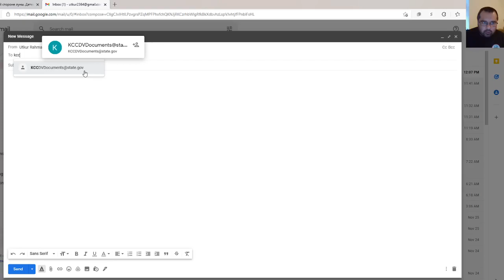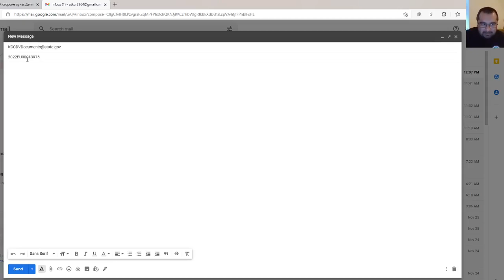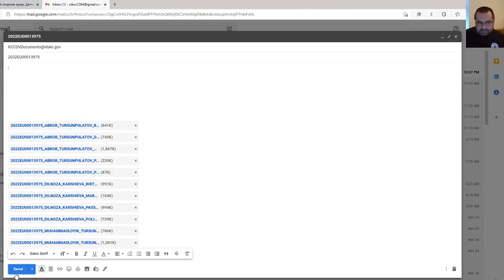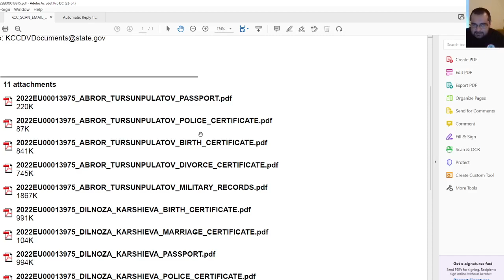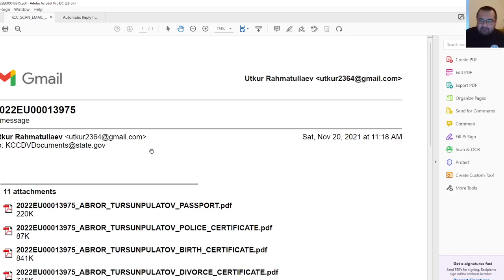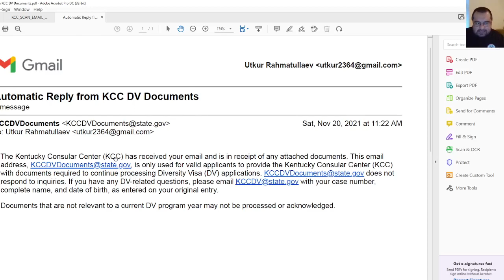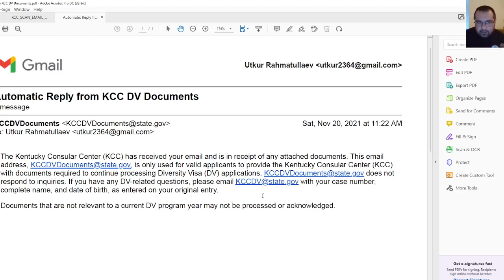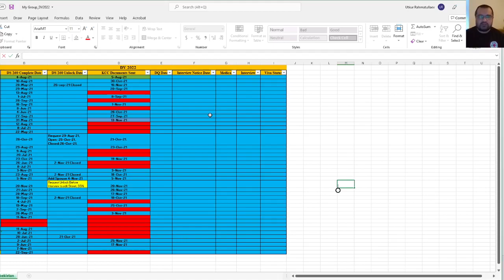🇺🇿DV 2022. KCC Scan / Documents. Ролик На Узбекском.